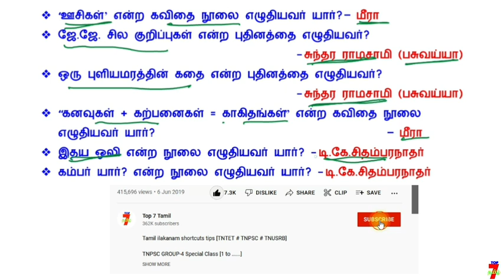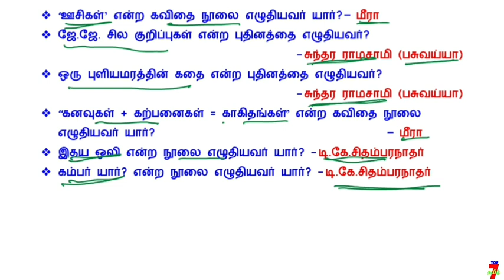7️⃣ TEA TIME EXAM TIPS / குழப்பம்யில்லாமல் படிக்க தினம் ஒரு IDEA - 365 7️⃣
7️⃣ TEA TIME EXAM TIPS / குழப்பம்யில்லாமல் படிக்க தினம் ஒரு IDEA - 365 7️⃣